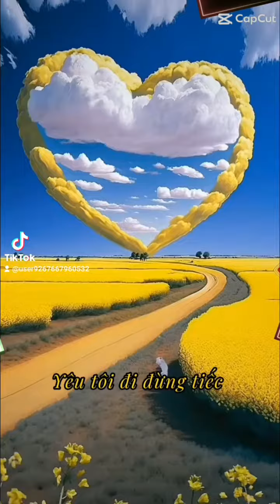朋友成員莊錦環街頭藝人的抖音影片欣賞歡迎加入台灣社交舞國標舞聯誼網